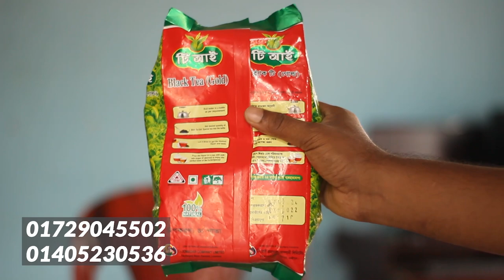যে কোন চা পাতার জন্য যোগাযোগ করুন